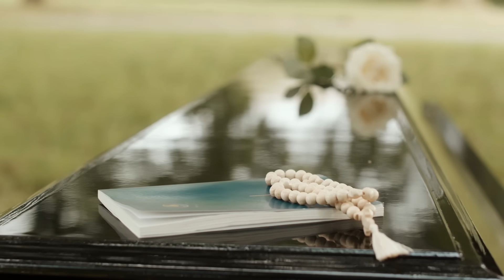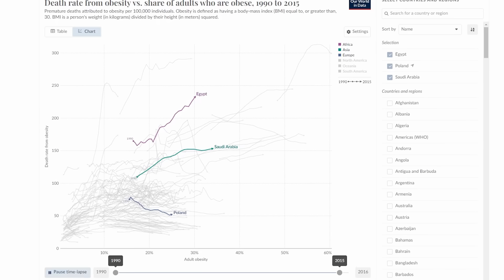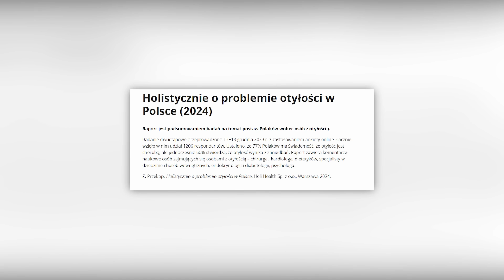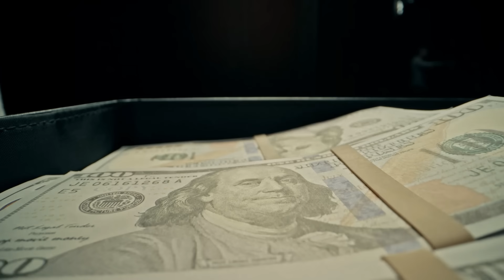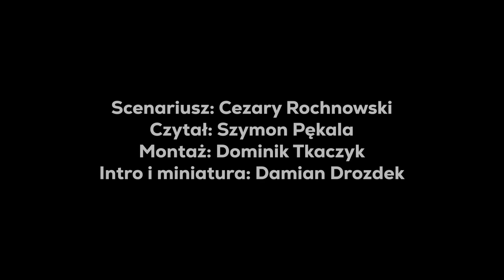Dlaczego Polacy tyją?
Na otyłość cierpi już co czwarty Polak, w tym co trzecie polskie dziecko. Przyczyny tego zjawiska są głęboko zakorzenione w systemie społeczno-kulturowym. A jego szeroko sięgające skutki, czynią z otyłości problem ogólnospołeczny.